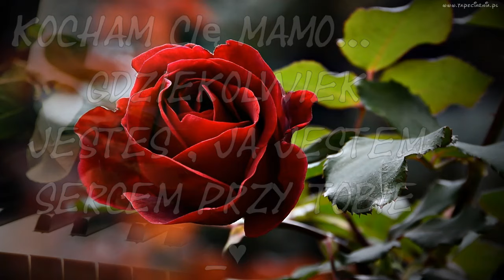tapeciarnia.pl Prezentacja - DZIEŃ MATKI ( mamo wróć...♥ )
Wiesz czego najbardziej brakuje mi mamo?

Twoich miękkich kolan, które były dla mnie poduszką.
Twoich ciepłych dłoni, które okrywały moją główkę...
Twojego uśmiechu... twojej wiary i miłości...
i zapachu krupniku z ryżem (nie z kaszą)
I fartuszka z tyłu wiązanego, którego zapomniałaś
zdjąć, gdy odprowadzałaś mnie na lekcje...
Szklanki mleka z miodem i masłem,
kromki chleba z cukrem lub marmoladą...
A najbardziej brak mi domu, który pachniał Tobą...